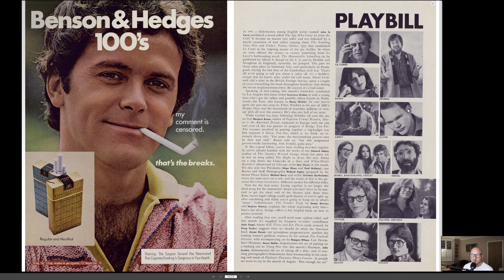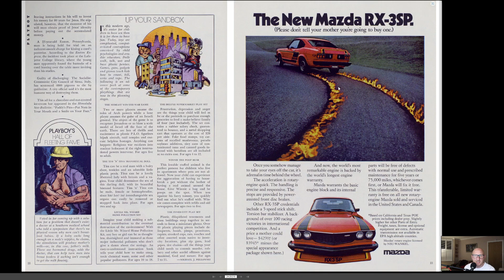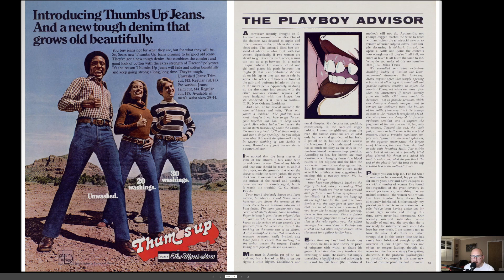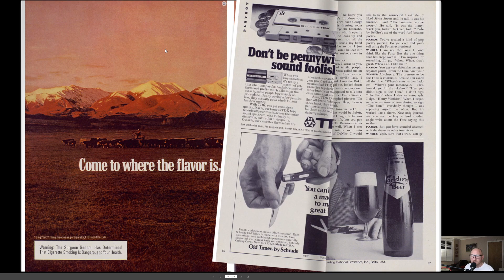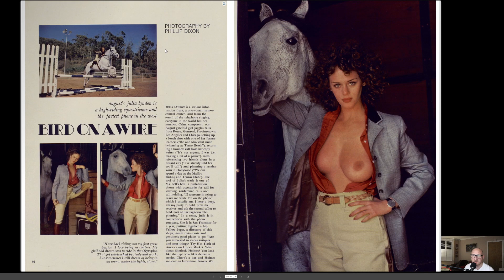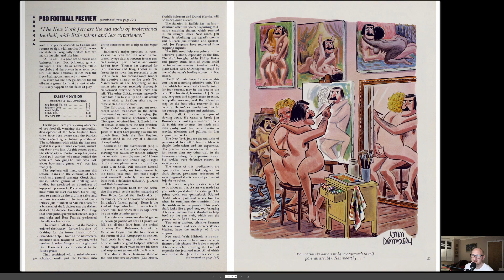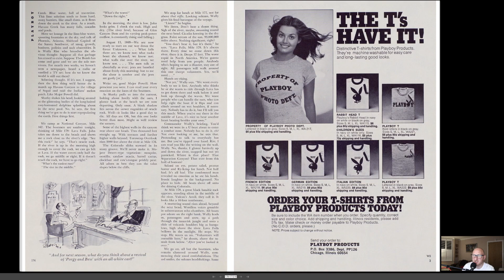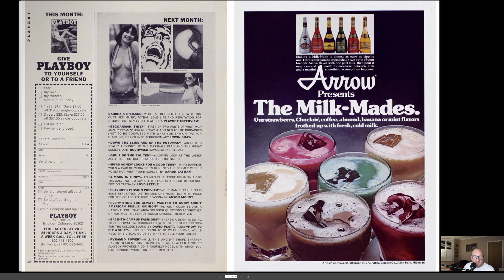PLAYBOY Magazine August 1977 Playmate Julia Lyndon, Henry Winkler Interview, John Le Carre